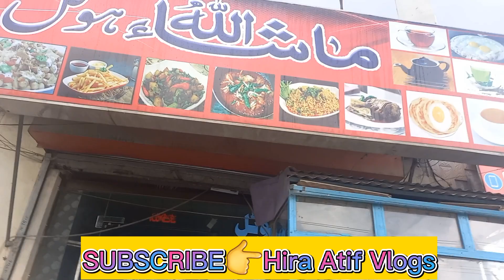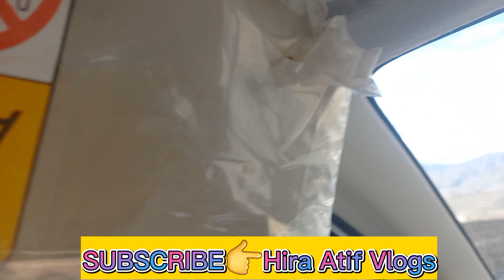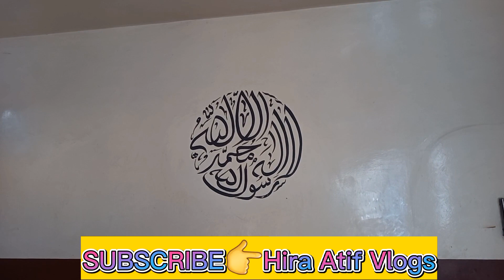Snowfall start||barafbari shuru or hmari wapsi||Jao to paise ao to paise @Hira Atif Vlogs@Sistrology